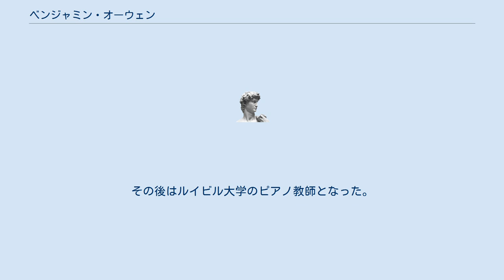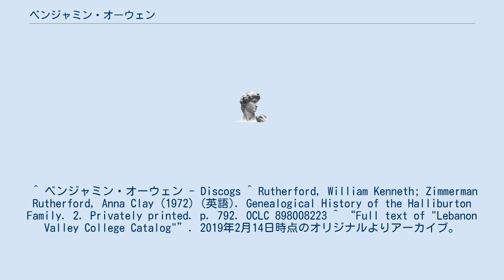ベンジャミン・オーウェン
ベンジャミン・オーウェン（Benjamin Owen, 1913年2月14日 - 1968年10月1日）は、アメリカのピアニスト。
本名はベンジャミン・フランクリン・オーウェン・ジュニア（Benjamin Franklin Owen Jr.）。
 グリーンビル出身。
メンフィスでテオドール・ボールマンに師事し、1928年からボールマンの指導下でリサイタルを開いていた。
1931年から翌年までヨゼフとロジーナのレヴィーン夫妻の個人レッスンを受けた。
1932年にはジュリアード音楽院に研究員として入学し、1936年までレヴィーン夫妻の薫陶を受けた。
また在学中の1935年にはアレクサンドル・ジロティのレッスンも受け、ベルナルト・ワーヘナールに音楽理論を教わっている。
1936年からレバノン・バレー・カレッジの音楽学部の講師を務め、1939年にヘンドリクス大学に転任。
さらに1944年からミシガン大学に転じ1946年まで務めた。
その後はルイビル大学のピアノ教師となった。
 ルイビルにて死去。
 ^ Saunders, Richard Drake; Pearlman, William J. (1957) (英語). Music and dance in the central states. Bureau of Musical Research. p. 129. OCLC 582705 ^ “Benjamin Owen, Pianist and Teacher, Dies at 55”. The Courier-Journal: p. 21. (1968年10月2日). オリジナルの2019年2月14日時点におけるアーカイブ。
2019年2月14日閲覧。
 ^ ベンジャミン・オーウェン - Discogs ^ Rutherford, William Kenneth; Zimmerman Rutherford, Anna Clay (1972) (英語). Genealogical History of the Halliburton Family. 2. Privately printed. p. 792. OCLC 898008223 ^ “Full text of "Lebanon Valley College Catalog"”. 2019年2月14日時点のオリジナルよりアーカイブ。
2019年2月14日閲覧。